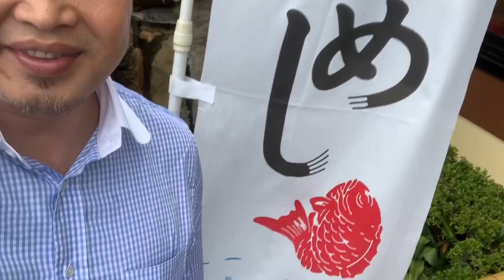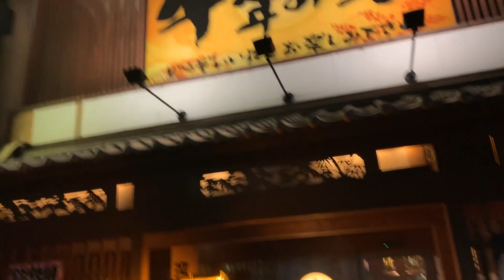黄大叔带你看日本之愛媛県风土小吃